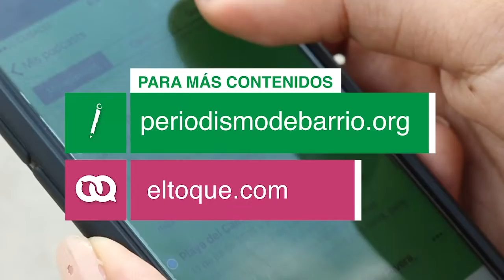Periodismo de Barrio estrena serie sobre emprendimientos ecosostenibles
Estrenamos un especial en colaboración con El Toque acerca de negocios privados en Cuba que ofrecen servicios o productos ecosostenibles.